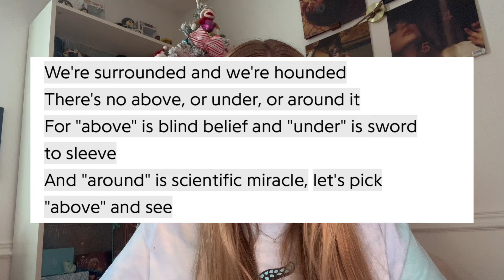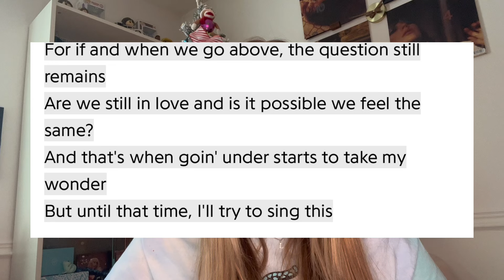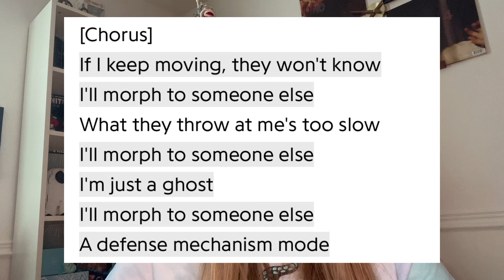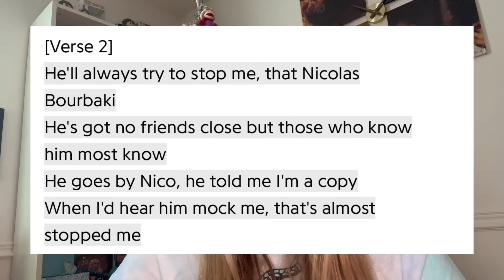Lyrical Analysis of ‘Morph’ by twenty one pilots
death isn’t that bad okay death is actually aubrey plaza (trust me i watched agatha all along)